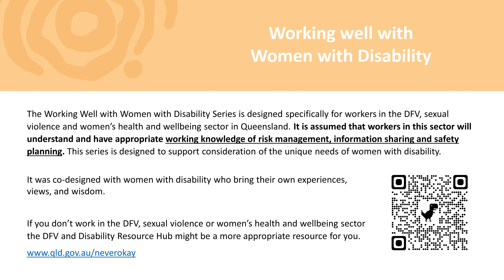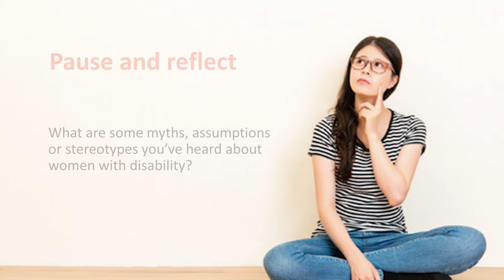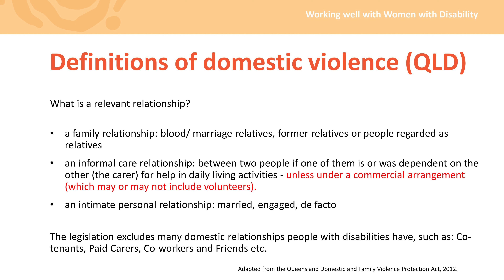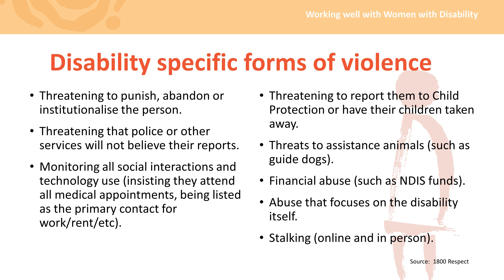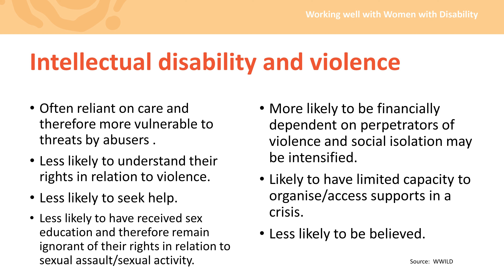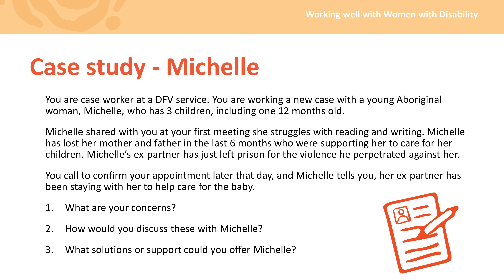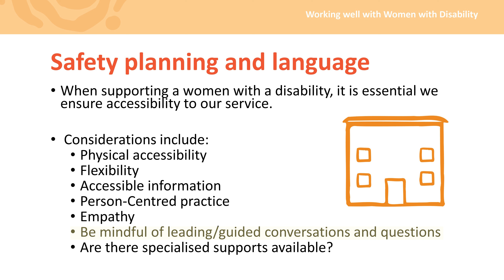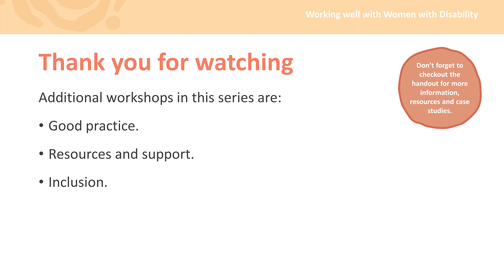Working well with Women with Disability | Workshop 2: Gendered Violence